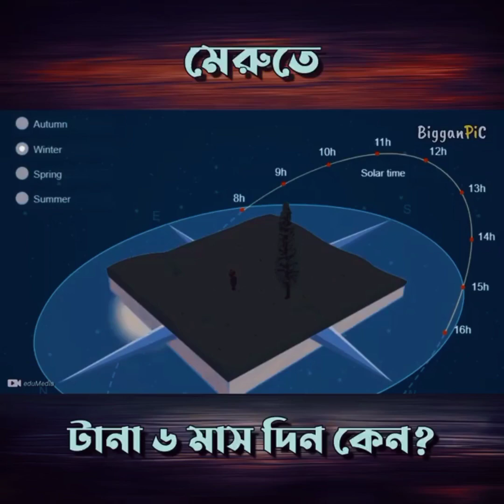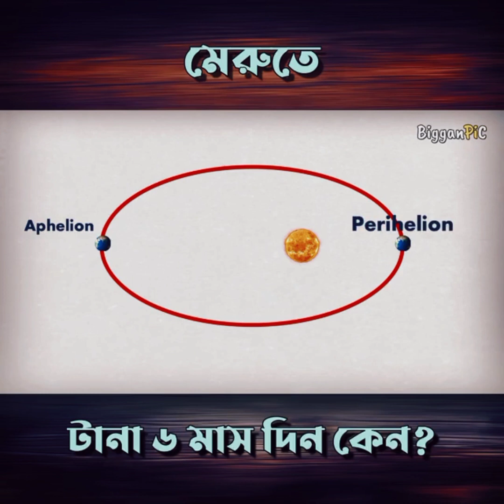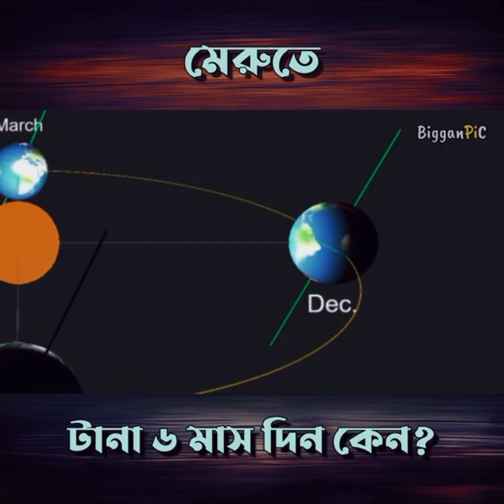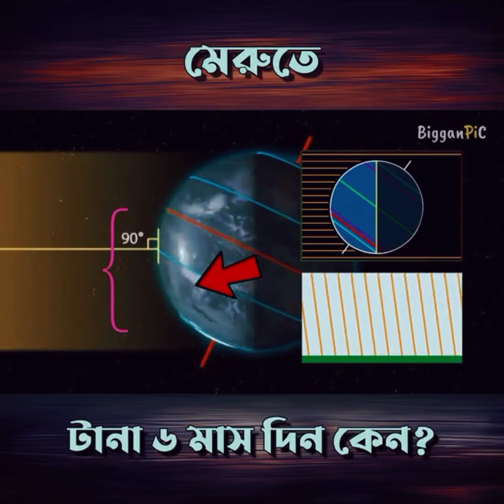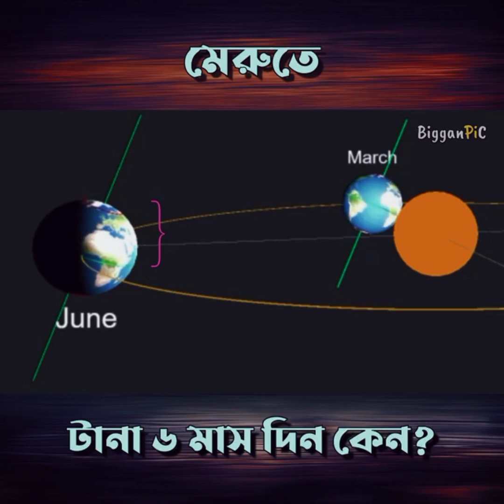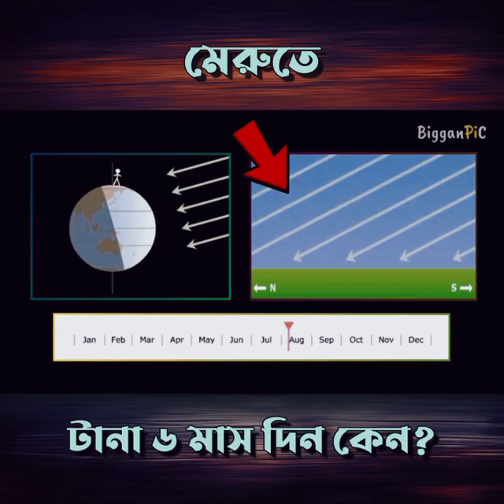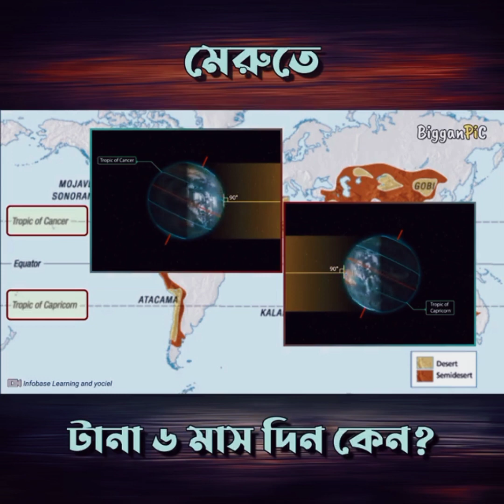ছয় মাস দিন বা রাত কেন হয়? শীতে সূর্য মাথার উপরে খাড়া হয়ে থাকে না কেন? courtesy:-biggan pic